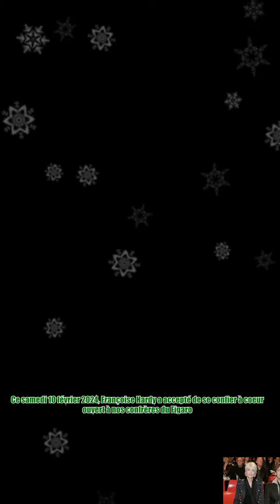Mon état a beaucoup empiré : Françoise Hardy inquiète avec une nouvelle sortie sur sa santé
,françois truffaut,développement personnel podcast,développement personnel podcast,comédienne française,course caisse à savon

Mon état a beaucoup empiré : Françoise Hardy inquiète avec une nouvelle sortie sur sa santé Des nouvelles très inquiétantes. Ce samedi 10 février 2024, Françoise Hardy a accepté de se confier à coeur ouvert à nos confrères du Figaro. Et la maman de Thomas Dutronc, qui souffre d’un cancer du larynx, avoue ressentir de nombreuses douleurs. “Mon état de santé et d’épuisement, qui a beaucoup empiré depuis les dernières radiothérapies de fin 2023, est insupportable”, a-t-elle dévoilé. Pour tenter d’abréger ses souffrances, Françoise Hardy s’est déjà adressé à Emmanuel Macron pour faire autoriser en France la légalisation de l’euthanasie. Vous le savez, une grande majorité de gens souhaitent la légalisation de l’euthanasie. Et la chanteuse a même demandé à Brigitte Macron son aide. J’ai pu préciser à Brigitte Macron que c’était à la demande de La Tribune dimanche que j’avais écrit cette lettre au président pour la légalisation de l’euthanasie, et que si j’avais accepté, c’était parce que